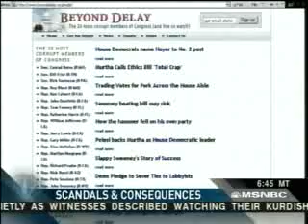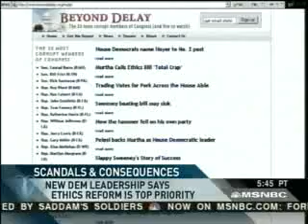Melanie Sloan Assesses Corruption's Impact in 2006 Elections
CREW Executive Director Melanie Sloan appeared on MSNBC on November 18, 2006, recapping the "Beyond DeLay" congressional ethics report, and assessing the impact of corruption in the 2006 midterm elections ... learn more about CREW